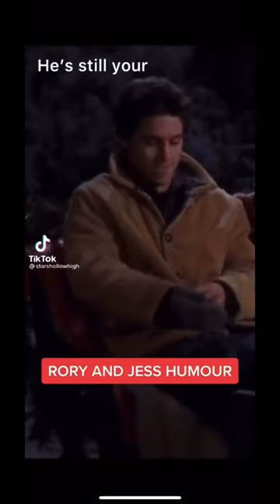The way Rory pushed him out the door 🤭🤭